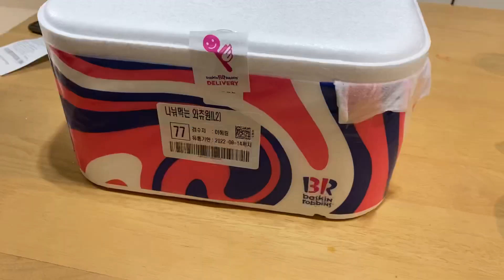I MOVED TO SOUTH KOREA ALONE: my first international flight, moving to Korea by myself | iamhaon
So I recently moved to South Korea! I'm very excited to start my new chapter of my life in Korea with my Korean husband. Let's go and explore South Korea a little bit more.

-14 degrees